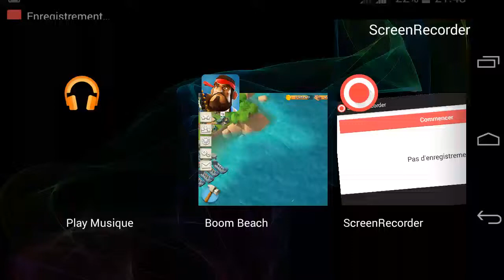QG 60 HAMMERMAN MODE GROS BRAS ZOOKA SOIGNEUR PAR ZESUCHI 2015 10 13 21 43 50